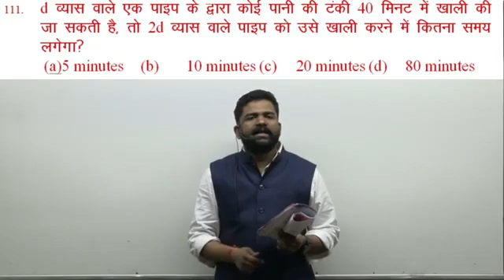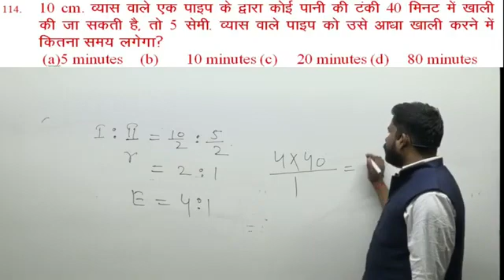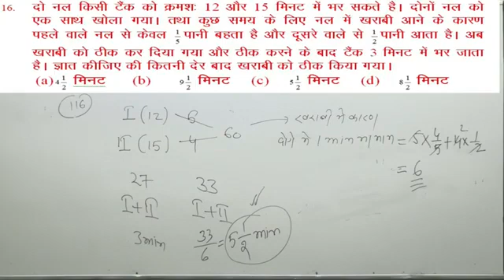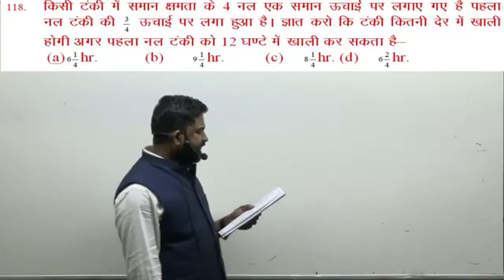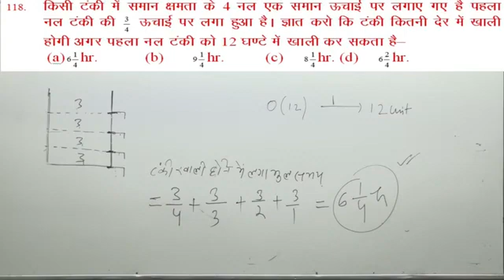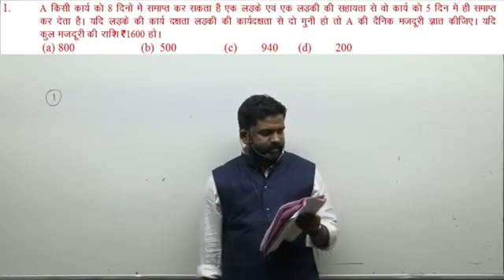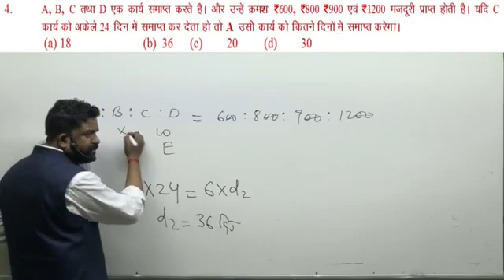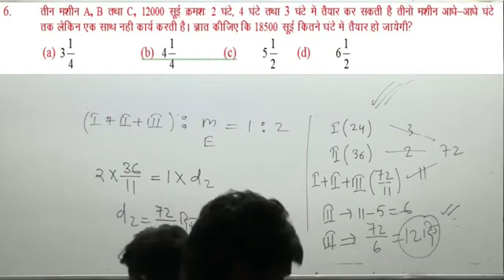Work and time 13